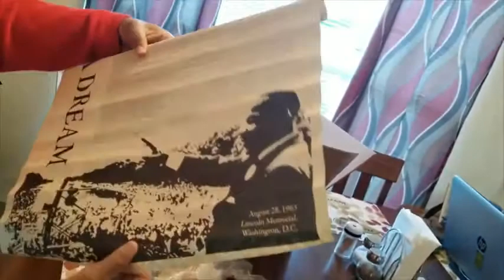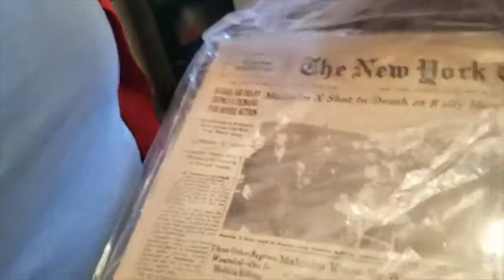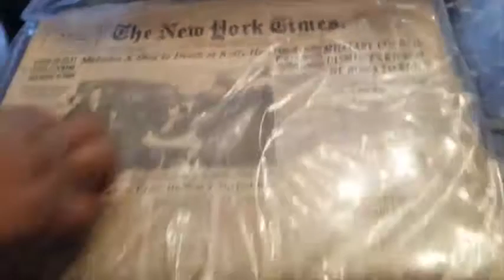Thomas Family - Connect Four Battle 🥵🥵🥵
James & Crystal battle it out in a couples game of connect 4(four)